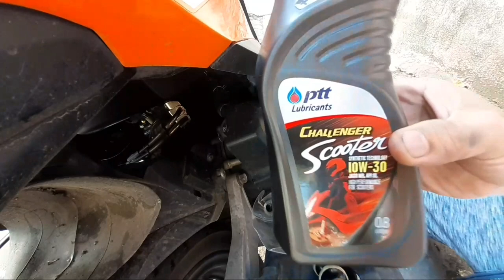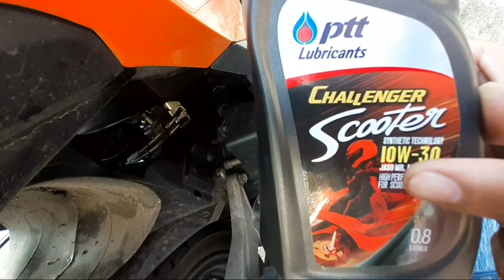HONDA CLICK 125i USAPANG NAGBABAWAS NG LANGIS PAANO MALAMAN.